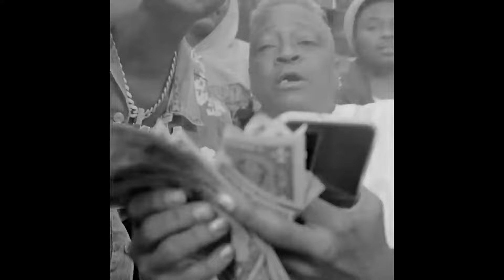[FREE] Real Boston Richey Type Beat "Red Dot"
FREE FOR NON PROFIT USE, FOR COMMERCIAL USE PLEASE PURCHASE A LEASE. ANYONE WHO RELEASES A SONG WITHOUT A LEASE WILL BE HIT WITH COPYRIGHT.

FREE ONLY FOR SOUNDCLOUD (must tittle Prod. @whydahhh)

 / whydahhh

Whydah The Biggest